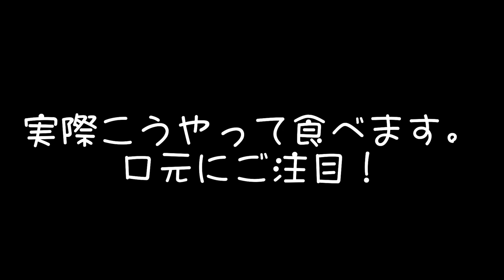【お魚関連】ロングノーズエレファント！奇々怪々。変だけどすごーいお魚紹介します！（伊勢シーパラダイス／水族館）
変わった顔のお魚ロングノーズエレファントをご紹介します。エサの食べ方や不思議な特殊能力を持つお魚です。